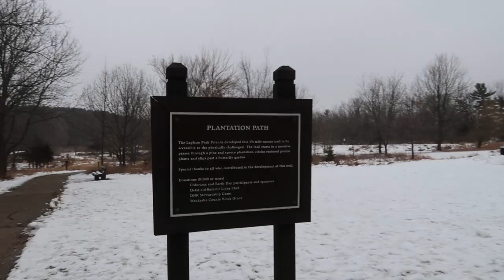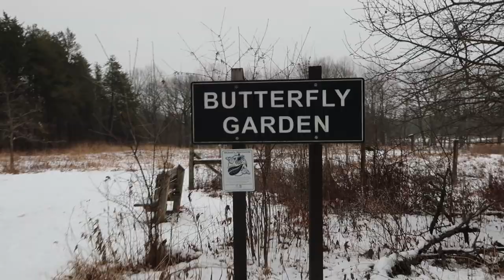Kettle Moraine State Forest - Lapham Peak Unit | Wisconsin State Park Series | Episode 22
Kettle Moraine State Forest has a handful of trails for hiking and skiing.  We enjoyed the day by hiking the Plantation Path Trail (1.8 miles), the Kettle View Trail (5.8 miles) along with a short segment of the Ice Age Trail.  This park also has an observation desk and a Butterfly Garden.  Some of the trails were flat, others had more uphill and downhill, which made it more exciting & challenging.  Of all the state parks and trails we did in 2020, this one seemed the most crowded, not sure if it was due to the snow or if it's always full of people.  It is a beautiful park!